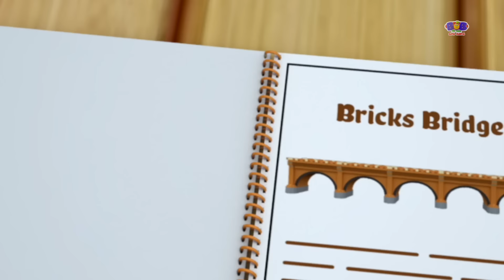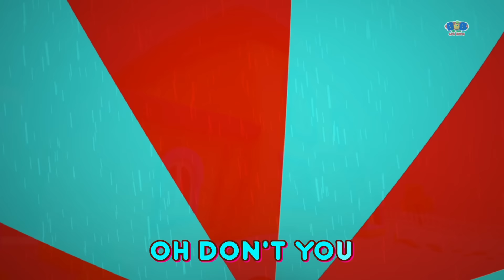Bob The Train Went To The Zoo + More Nursery Rhymes And Animal Cartoon Videos